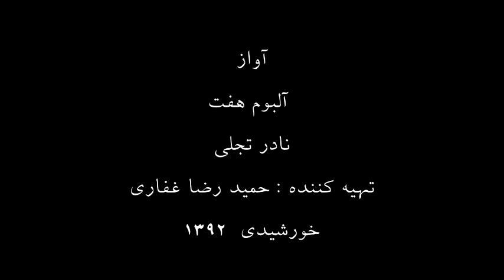قطعه ی آواز آلبوم هفت نادر تجلی تهیه کننده حمید رضا غفاری 1392